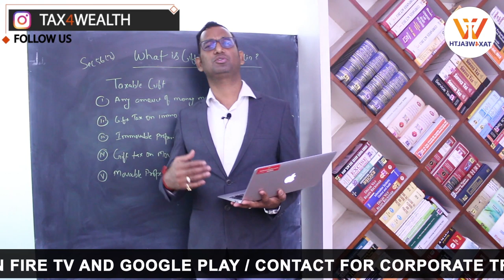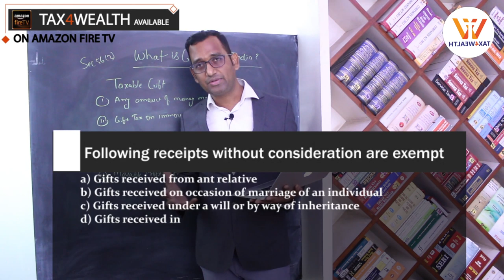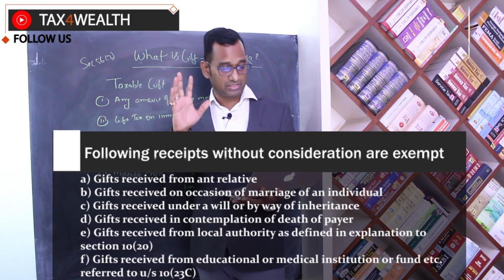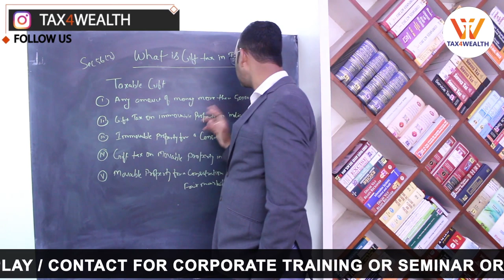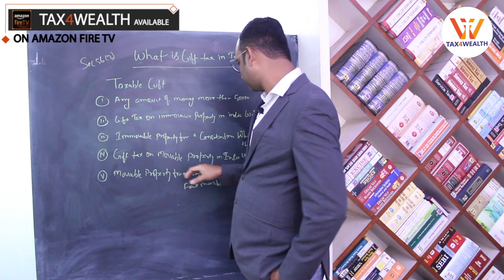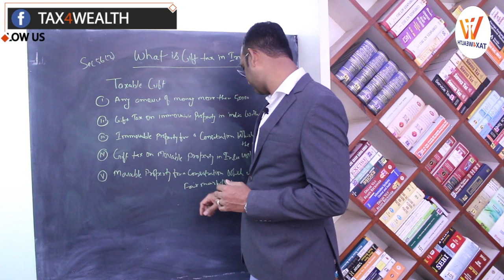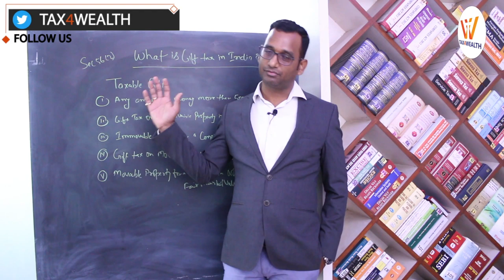Gift Tax : what is Gift Tax in India as per Income Tax Act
Gift Tax : what is Gift Tax in India ?

Taxable Gift  :

1. Any sum of money received (as gift) with consideration more then Rs. 50000/- in one year
2. Gift Tax on immovable property in India without Consideration
3.  Immovable property a consideration which is less then the stamp value
4. Gift tax on movable property in India without consideration
5. Movable property for a consideration which is less then Fair Market Value

Following receipts without consideration are exempt
a) Gifts received from ant relative
b) Gifts received on occasion of marriage of an individual
c) Gifts received under a will or by way of inheritance
d) Gifts received in contemplation of death of payer
e) Gifts received from local authority as defined in explanation to section 10(20)
f) Gifts received from educational or medical institution or fund etc. referred to u/s 10(23C)
g) Gifts received by any fund/ trust/ institution/ university/ other educational institution /hospital/ other medical institution referred to in sub-clause (iv) or (v) or (vi) or (via) of clause (23C) of section 10
h) Gift received by way of transactions not regarded as transfer under section 47(i)/ (iv)/(v)/(vi)/ (via)/ (viaa)/(vib)/(vic)/(vicb)/(vid)/(vii)
i) Gifts received from an individual by a trust created or established solely for the benefit of relative of the individual.

Relatives: As per the Income tax act, the sum of money received from any of your relatives are fully exempt from tax. Here the “relatives” term defines by the Income Tax act as follows :
• Spouse of the individual
• Brother or sister of the individual
• Brother or sister of the spouse of the individual
• Brother or sister of either of the parents of the individual
• Any lineal ascendant or descendant of the individual
• Any lineal ascendant or descendant of the spouse of the individual
• Spouse of the person referred to in clauses (ii) to (vi).
• In case of a Hindu undivided family, any member thereof;
2. Immovable property
• being land or building or both
• Shares and securities,
• Jewelry,
• Archaeological collection,
• Drawings,
• Paintings,
• Sculptures,
• any work of art or